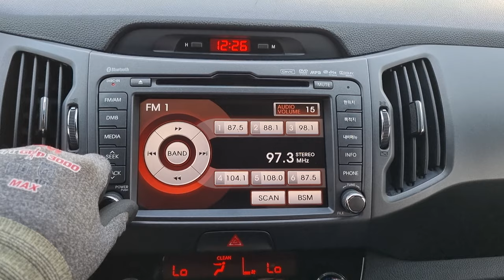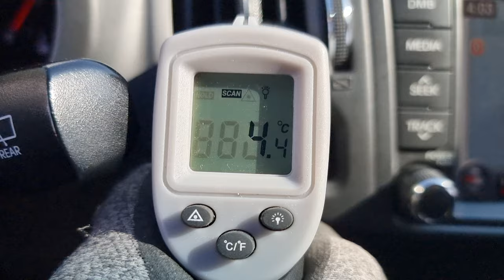2012 KIA SPORTAGE (CK138342). CARWARA Korea used car export. 기아 스포티지 중고차수출 카와라